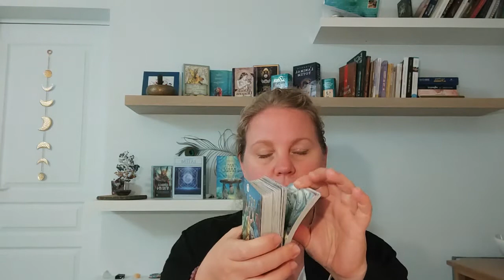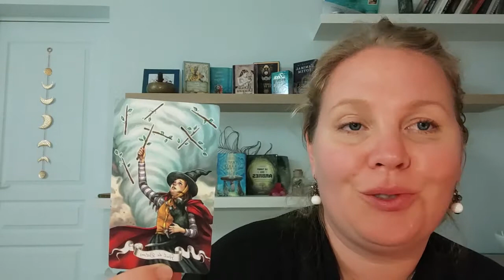Développer son intuition : jour 2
Comment développer son intuition,  grâce à la lecture intuitive des cartes. Trouvez ses blocages et les dépasser. Un challenge cartomancie spéciale intuition !

JOUR 2 : Comment voir autrement ?

Je t’invite à découvrir mon chez moi, à venir me rencontrer dans mon univers bien au chaud

 📢Retrouve aussi toutes les actualités et Lives sur Facebook : lintermediaire31 , mais aussi Instagram : lintermediaire31